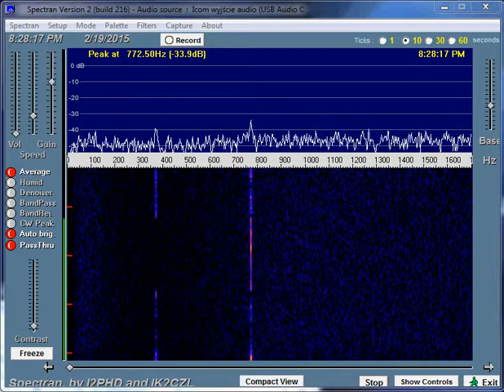19 02 15 BEACON GALINY SR4LHA KO02MG SQ5KTM 01